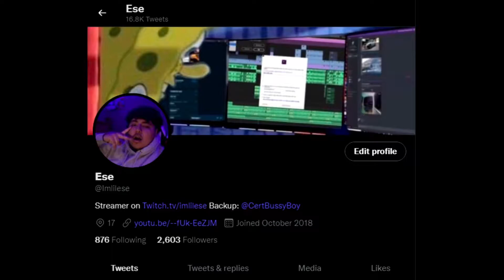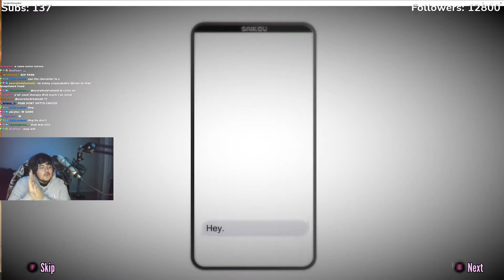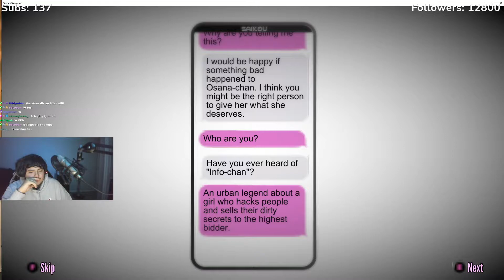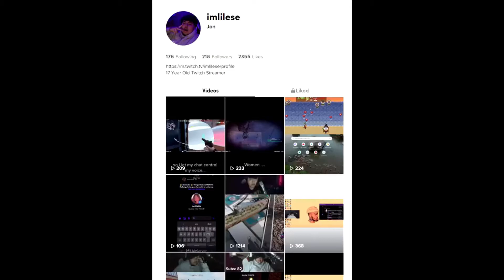She deserved it (Yandere Simulator)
we played yandere simulator idk what to say tbh...